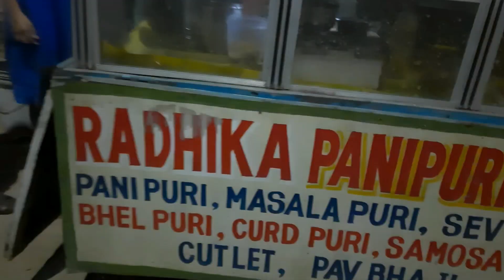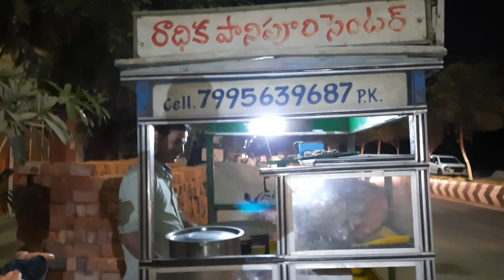My favourite Chat bandi||Radhika Pani puri Center||Vijayawada street food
Hey Folks,
    I came up with another interesting video for u..😍
In this video i will be showing one of my favourite panipuri spots in vijayawada...😍😍❤️❤️😋😋😋

 I like panipuri and samosa chat here😋😋..So wanted to share this place to you Who likes pani puri and chat items...🤗🤗